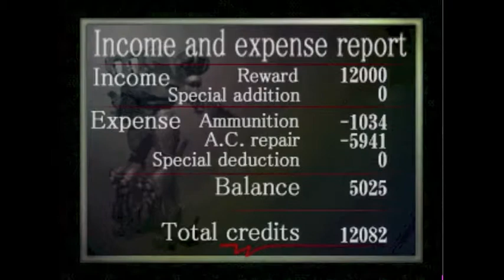Qwiktro: Armored Core Gameplay and Retrospective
Mecha March continues with a look at the first Armored Core. You know, Armored Core was developed by From Software creators behind Dark Souls. Eh, eh, see a connection? I'm nothing if not timely...sometimes. Enjoy this little history lesson.

If you want something different from me then check out the comedy, sex podcast I do with my BFF gal pal Matilda